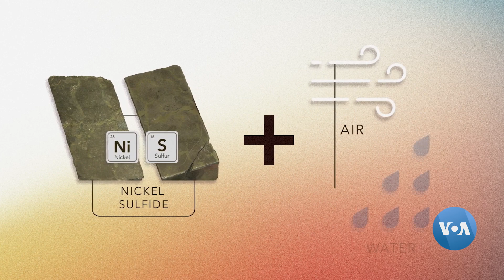AQSh: mahalliy aholi nega nikel konlariga qarshi?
Iqlim o'zgarishining global ekologik ta'siriga qarshi kurash, afsuski, elektr transport vositalari, shamol turbinalari va elektr tarmoqlari uchun zarur bo'lgan tabiiy minerallarni qazib olishni talab qiladi. Ammo bunga mahalliy qarshilik vaziyatni murakkablashtirmoqda.